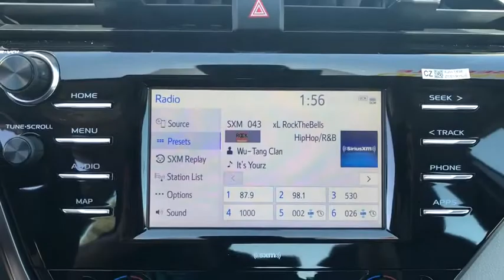2020 Toyota Camry_Hybrid Carson City, Reno, Northern Nevada, Dayton, Lake Tahoe, NV 63400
New 2020 Toyota Camry_Hybrid available in Carson City, Nevada at Carson City Toyota. Servicing the Reno, Northern Nevada,  Dayton, Lake Tahoe, NV area.

You'll have love at first sight with the  2020 Toyota Camry_Hybrid.  Answer the call to drive boldly into the future. Modern styling, advanced safety and infotainment tech, and a suite of creature comforts are on board to make every drive secure, confident, and relaxing.  The following are some of this vehicles highlighted options: Lane Keeping Assist, Tire Pressure Monitoring System, Stability Control, Traction Control, Tire Pressure Monitoring System, Trip Computer, Real time traffic, Rear bumper color (body-color), Rear brake type (disc), Rear brake diameter (11.1), Radio (touch screen display), Reading lights (front), Radio data system, Radio (voice operated), Rear headrests (fixed), Radio (AM/FM), Rear headrests (3), Rear seatbelts (3-point), Rear seat folding (split), Rear seat type (60-40 split bench). Meet us at the intersection of style and efficiency. Come in for a fun and easy test drive. Our team will make it the best part of your day.
2-stage unlocking doors,ABS (4-wheel),Air filtration,Airbag deactivation (occupant sensing passenger),Antenna type (diversity),Antenna type (mast),Anti-theft system (alarm with remote),Anti-theft system (engine immobilizer),Armrests (rear center with cupholders),Armrests (rear folding),Assist handle (front),Assist handle (rear),Auto start/stop,Autonomous braking,Auxiliary audio input (Bluetooth),Auxiliary audio input (USB),Auxiliary audio input (iPod/iPhone),Auxiliary audio input (jack),Axle ratio (3.29),Battery saver,Body side reinforcements (side impact door beams),Braking assist,Camera system (rearview),Cargo area light,Center console (front console with armrest and storage),Child safety door locks,Child seat anchors (LATCH system),Clock,Connected in-car apps (Amazon Alexa),Connected in-car apps (Yelp),Connected in-car apps (sports),Connected in-car apps (stocks),Connected in-car apps (weather),Cruise control (adaptive),Crumple zones (front),Crumple zones (rear),Cupholders (front),Cupholders (rear),Dash trim (simulated wood),Daytime running lights (LED),Digital odometer,Door handle color (body-color),Drive mode selector,Driver assistance app (roadside assistance),Driver information system,Driver seat power adjustments (8),Driver seat power adjustments (height),Driver seat power adjustments (lumbar),Driver seat power adjustments (reclining),Electric Motor HP (118),Electric Motor Power Output (Kilowatts) (88),Electric Motor Torque (149),Electric motor battery type (lithium ion),Electronic brakeforce distribution,Electronic messaging assistance (voice operated),Electronic messaging assistance (with read function),Electronic parking brake (auto off),Emergency interior trunk release,Emergency locking retractors (front),Emergency locking retractors (rear),Energy absorbing steering column,External temperature display,Floor material (carpet),Front air conditioning (automatic climate control),Front air conditioning zones (dual),Front airbags (dual),Front brake diameter (12.0),Front brake type (ventilated disc),Front bumper color (body-color),Front headrests (2),Front headrests (adjustable),Front seat type (bucket),Front seatbelts (3-point),Front shock type (gas),Front spring type (coil),Front stabilizer bar (diameter 25 mm),Front struts (MacPherson),Front suspension classification (independent),Front suspension type (lower control arms),Front wipers (variable intermittent),Fuel economy display (MPG),Fuel economy display (range),Gauge (tachometer),Grille color (black),Headlights (LED),Headlights (auto delay off),Headlights (auto high beam dimmer),Headlights (auto on/off),Hill holder control,Humidity/dewpoint sensors,Hybrid Gas Engine HP (176),Hybrid Gas Engine HP@RPM (5700),Hybrid Gas Engine Torque (163),Hybrid gas Engine Torque@RPM (3600),Impact absorbing seats (dual front),Impact sensor (alert system),Impact sensor (battery disconnect),Impact sensor (door unlock),Impact sensor (fuel cut-off),Infotainment (Android Auto ready),Infotainment (Apple CarPlay ready),Infotainment screen size (7 in.),Instrument cluster screen size (4.2 in.),Interior accents (chrome),Interior accents (woodgrain),Internet radio app (Slacker),Internet radio app (iHeartRadio),Knee airbags (dual front),Laminated glass (acoustic),Lane deviation sensors,Lane keeping assist,Mirror color (body-color),Multi-function display,Multi-function remote (illuminated entry),Multi-function remote (panic alarm),Multi-function remote (proximity entry system),Multi-function remote (trunk release),One-touch windows (4),Ove